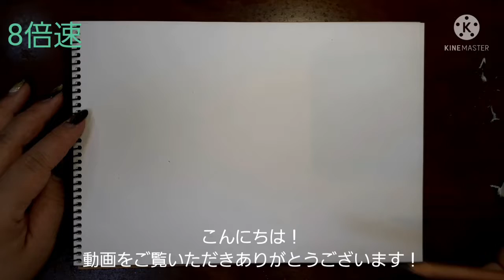【あんスタ】アナログで七種茨を描いてみた/EnsembleStars!!-IbaraSaegusa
あんさんぶるスターズ!!Music から、
★5 ［偽りの指揮官］七種 茨
の開花前を描いてみました。
8倍速です。

また生誕祭に間に合わなかった。。。